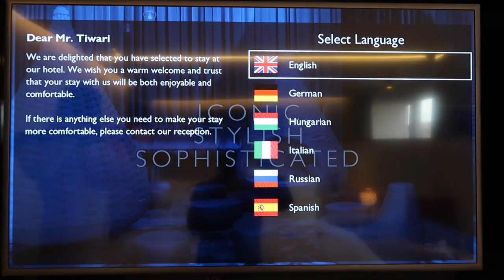Vlog#5 Last Destination- BUDAPEST